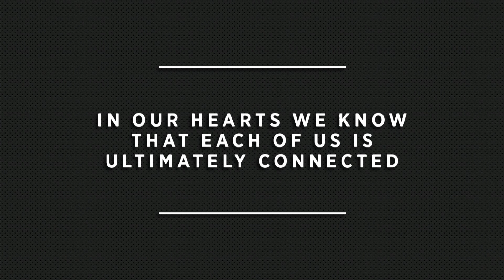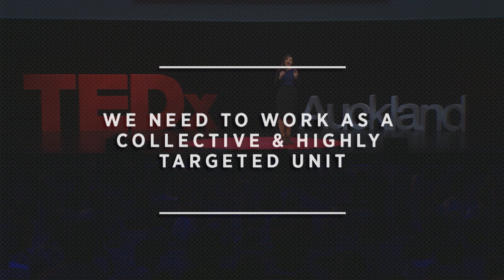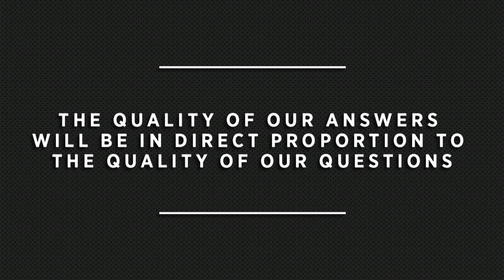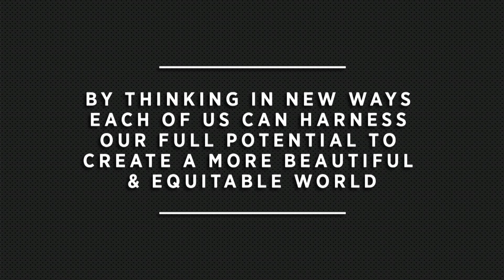Systems thinking for a better world | Rebecca Mills | TEDxAuckland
This talk was given at a local TEDx event, produced independently of the TED Conferences. Rebecca finds leverage points which that can result in high impact, transformative and scalable models for individuals, business, cities and countries.

Working with some of the most inspiring and influential business leaders of our generation, Rebecca is a top sustainability strategist who works with the likes of Sir Richard Branson to develop global sustainable business strategy.

Leading many projects in the public, private and not-for-profit sectors globally over the last decade, this is one kiwi that is making her mark on the global stage.

A systems thinker and scientist, she finds leverage points which, when activated, result in high impact, transformative and scalable models for individuals, business, cities and entire countries.